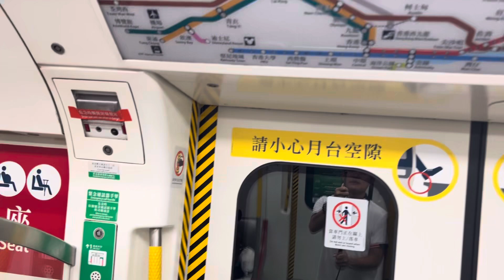Hồng Kông underground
Cả nhà trải nghiệm đi tàu điện ngầm tại Hồng Kông từ nhà đến bể bơi